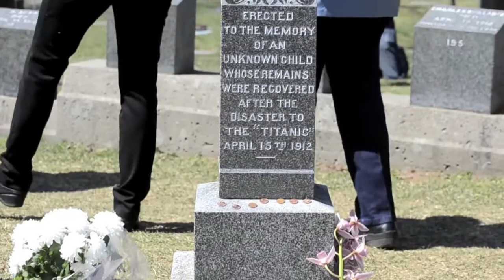AFP - Le JT de 18H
AFP - Le JT de 18H. Durée: 01:21.-Présidentielle: grands meetings des candidats à 7 jours du premier tour, Hollande et Sarkozy s'affrontaient à Paris -Afghanistan: les talibans ont lancé six attaques simultanées dans le pays, dont trois à Kaboul -Syrie: la ville rebelle de Homs de nouveau bombardée, arrivée des observateurs dans le pays -Titanic: des deux côtés de l'Atlantique, on a commémoré les 100 ans du naufrage du paquebot